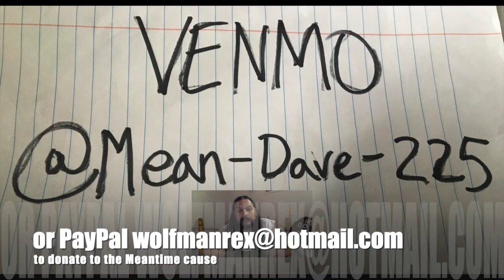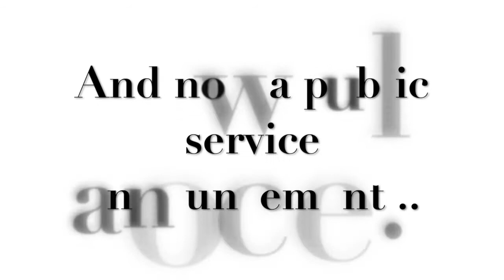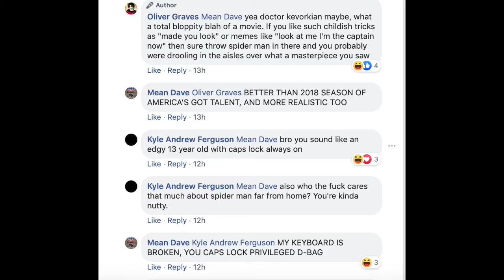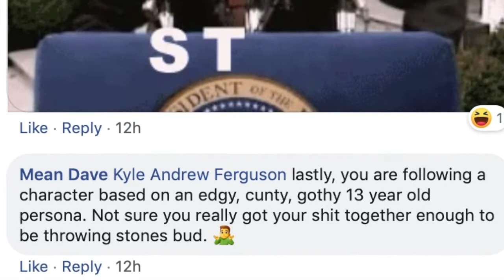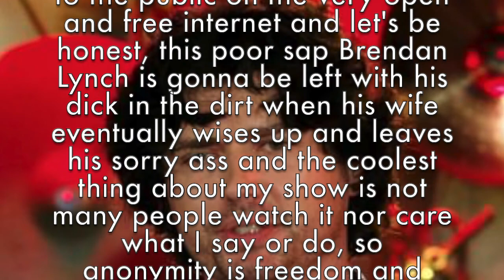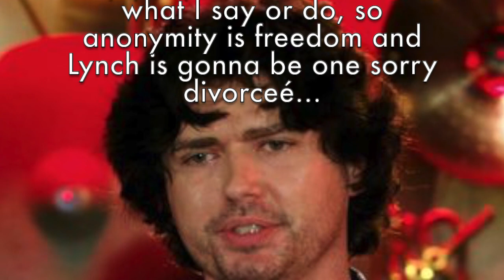In The Meantime With Mean Dave #31 - Petty Man: Stuck At Home (Ronalogues Weeks 13&14)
Well we are losing steam with our viewership now that people wanna get out and get Covid but at least we are trying be better people lately. I think. This week we have Jon Ott join the Meantime for a chat that was only supposed to be 20-30 minutes and turned into an hour and ten minutes on top of my 20 minute intro, so fuck me, right? But we cover a lot of ground, it's my fault, I did most of the talking as usual.  Thanks for supporting the show, maybe it's time for another hibernation...